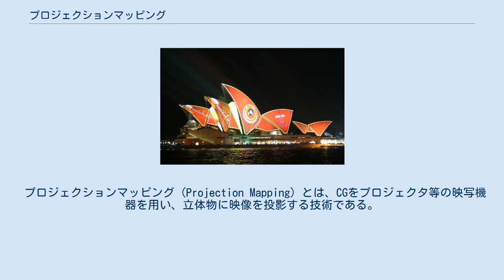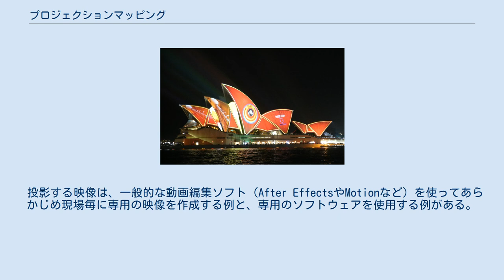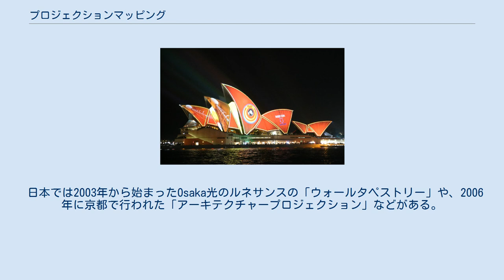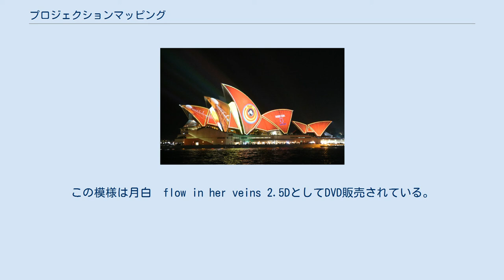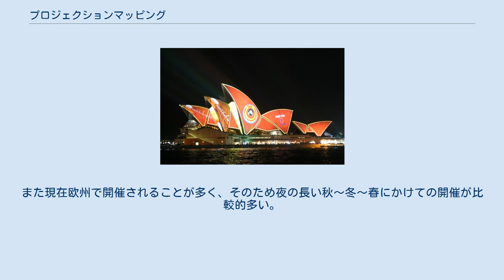プロジェクションマッピング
2013年シドニーオペラハウスでのVivid Sydney祭典の様子。
プロジェクターによって建物に模様が投影されている。
 プロジェクションマッピング (Projection Mapping) とは、CGをプロジェクタ等の映写機器を用い、立体物に映像を投影する技術である。
 従来の映画のように平面スクリーンに映すものとの違いとして、"立体物”に映像を張り合わせる（マッピングする）ことがプロジェクションマッピングの特徴である。
そのため、映像は立体を意識して作られている。
ゆえに映画のような平面映像をただ建物に当てているものは厳密にはプロジェクションマッピングではない。
 日本では”プロジェクションマッピング”という呼称が一般的であるが、非常に多い誤用として”プロジェクトマッピング”がある。
プロジェクション（投影する）マッピング（張り合わせる）の２つの言葉が合さってできている言葉である。
また欧米ではビデオマッピング、マッピングプロジェクション、3Dプロジェクションマッピング、3Dマッピング、ビジュアルマッピングとも呼ばれており統一されていない。
 投影される対象は建築物だけではく、靴、テーブルや椅子、額縁、広場、街そのもの、霧、空、湖、人体、部屋、米、楽器、樹木など、地球上のほぼすべてのものが実質的に投影可能である。
 投影する映像は、一般的な動画編集ソフト（After EffectsやMotionなど）を使ってあらかじめ現場毎に専用の映像を作成する例と、専用のソフトウェアを使用する例がある。
作成方法は図面などのデータから3Dでモデリングをしたり、写真を撮影して補正したりしながらパーツを作るという方法や、実際にプロジェクションをしながら対象のパーツや位置取りを行う方法がある。
制作ソフト例 プロジェクションマッピングの歴史は古く、1960年代からあったと言われている。
 1969年にはアメリカのアナハイムにあるディズニーランドのホーンテッドマンションで実用化されていた。
そして、1970年代のライトショーなどを経ながら、1990年代には研究者やアーティストの表現手法として多く使われていたが、当時はスライド映写装置を用いており、光源の不足もあって現在のように表現できなかった。
高輝度のプロジェクターを使うようになり、屋外でもより明るく表現できるようになった2000年代から、「プロジェクションマッピング」や「ビデオマッピング」または「3Dプロジェクションマッピング」などと呼ばれ出し、YouTubeなどで話題を集めるようになった。
 日本では1968年に銀座のディスコ「キラージョーズ」で宮井陸郎のプロデュース、空間設計は早田保博であり、これが日本での商用利用の最初と思われる。
この時はコダックのカルーゼル式プロジェクタが使用された。
インテリア空間は音に反応し、変化するプロジェクションのスクリーンを兼ねるシルバーテントが使用された。
映像演出は宮井陸郎が行った。
 海外でプロジェクションマッピングが有名になったきっかけは、2008年の北京オリンピックからといわれている。
 日本では2003年から始まったOsaka光のルネサンスの「ウォールタペストリー」や、2006年に京都で行われた「アーキテクチャープロジェクション」などがある。
 2009年5月、音楽興業としては日本初となるプロジェクションマッピング演出による公演が、赤坂BLITZにおける睡蓮のflow in her veins 2.5Dである。
この模様は月白　flow in her veins 2.5DとしてDVD販売されている。
 2010年のライゾマティクスによるPerfume武道館ライブ演出でPerfumeメンバーの動きと同期したマッピングが行われ、最先端の表現技法として紹介されたことから一般層にこの技法が認知され、日本国内の各業界にも衝撃を与えることになった。
さらに、2012年9月にはJR東京駅の丸の内駅舎で利用され、大型施設の壁面を用いてプロジェクションマッピングを実施可能なことが日本の一般層にも広く認知されるようになった。
 近年 2010年代中盤に入り、オープンソースなソフトウェアフレームワークの整備と、PC、プロジェクタ、無線ネットワークなどの機材が昔に比べ個人でも入手しやすくなり、学校や個人宅における実施例も見られるようになった。
 一般的なプロジェクションマッピングが制作、投影されるまでの流れをここに記す。
 世界各地で長年開催されていたライト...